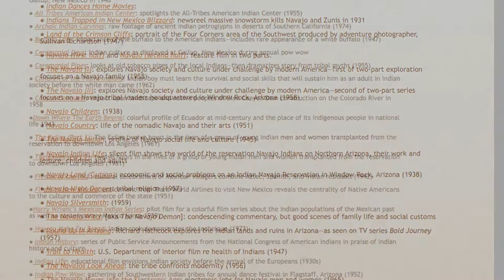Introduction to the American Indian Film Archive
to watch and learn more about the collection featured in this video.

Video produced by Groundswell Educational Films, NFP, with editing by Kevin Brooks.